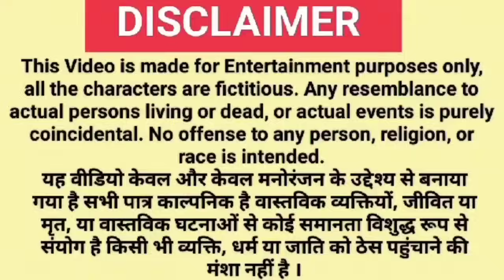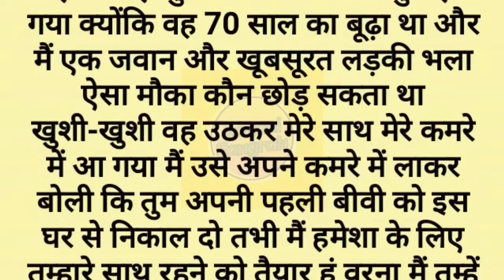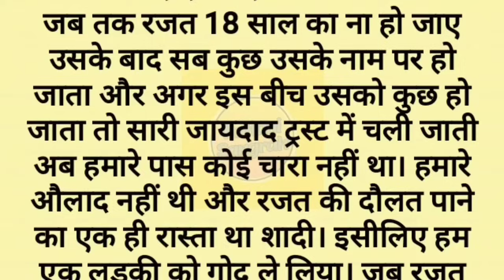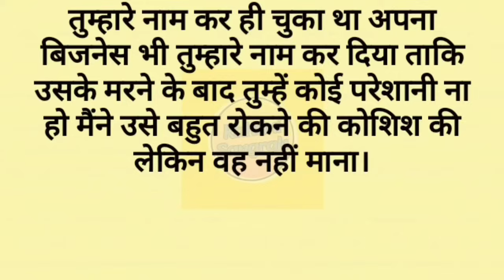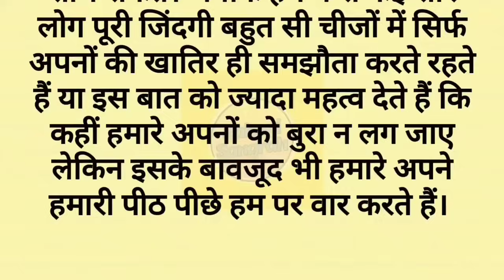Suvichar l Emotional Kahaniyan Motivational Kahani Writing Sacchi kahaniyan l Kahani Sangrah